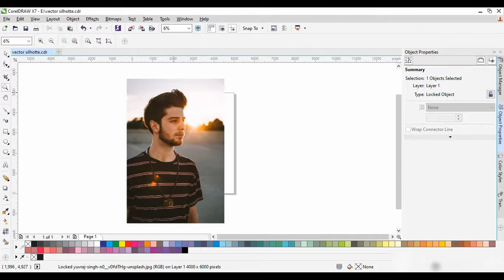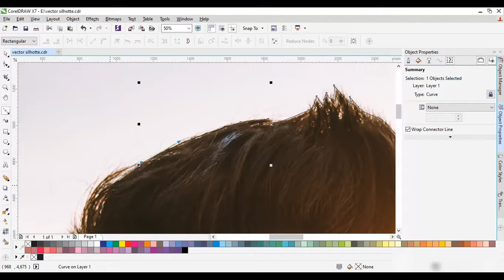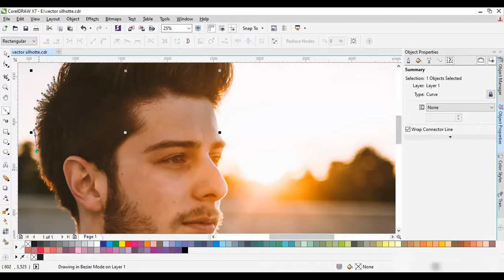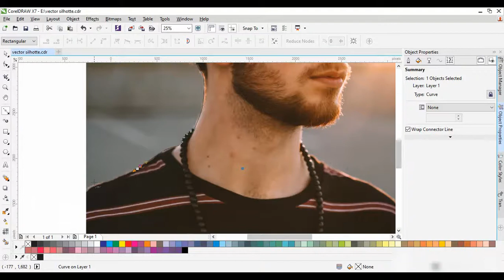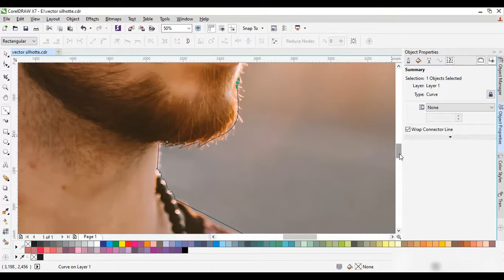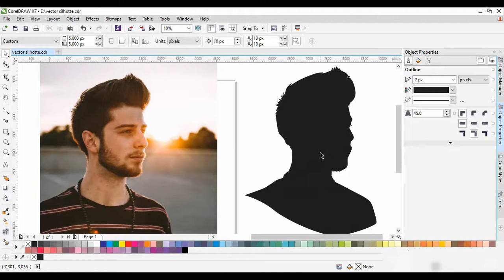How to make a digital silhouette logo in CorelDraw ll Graphic design ll CorelDraw tutorial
Tutorial Cara Membuat Siluet Digital di CorelDraw ll how to make a digital silhouette logo in CorelDraw ll Graphic design ll CorelDraw tutorial